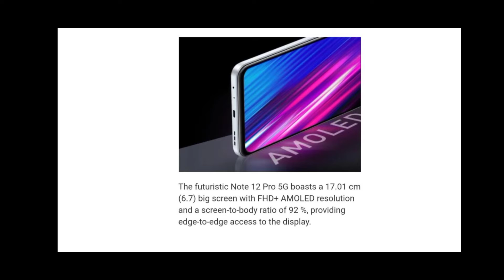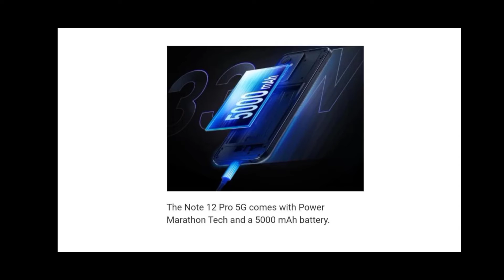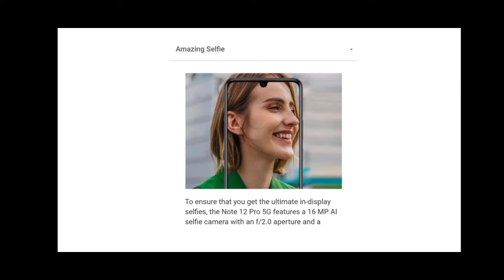infinix Note 12 pro |6.7" FHD+Amoled display|New smartphone|DINESH TYC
infinix Note 12 pro |6.7" FHD+Amoled display|New smartphone
infinix |6.7" FHD+Amoled display|New smartphone